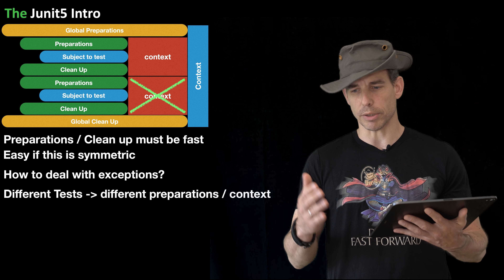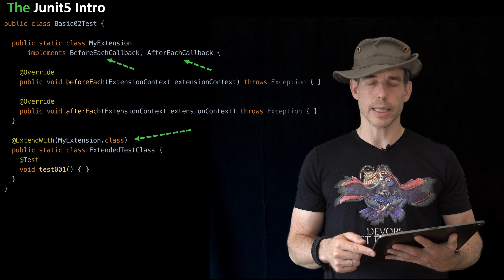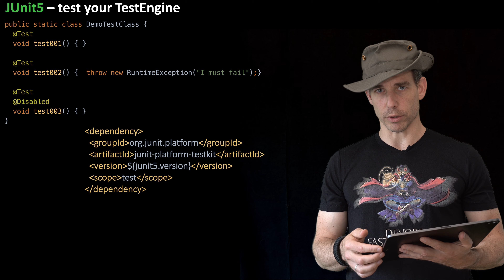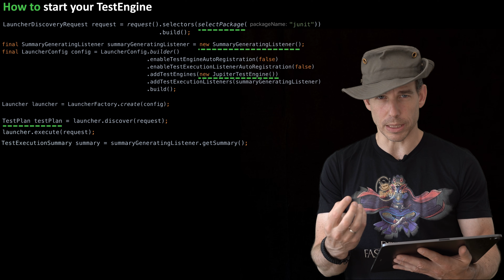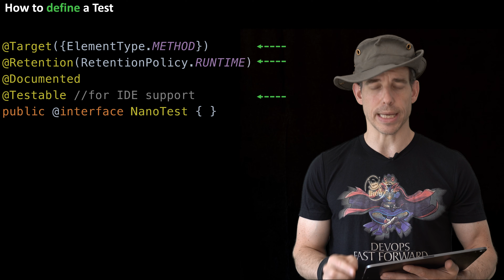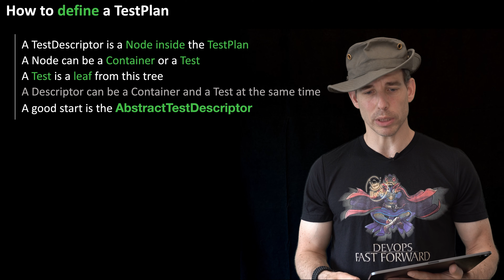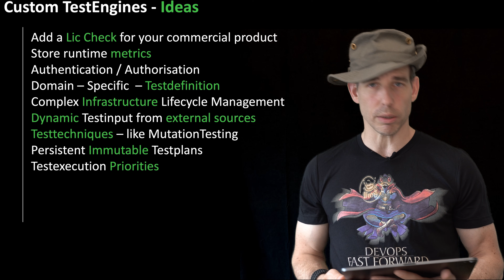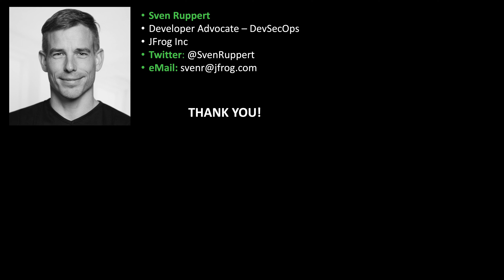Talk JUnit5 Custom TestEngines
JUnit5 bring uns einig neue Möglichkeiten und die beiden TestEngines ermöglichen den Einsatz in fast allen Bereichen der testgetriebenen Entwicklung auf der JVM. Alte Projekte profitieren von der Vintage-Engine und es kann fast immer der Bestandsquelltext basierend auf JUnit4 ausgeführt werden. Die Jupiter-Engine gibt einem alle Neuen Funktionen die das JUnit5-Team uns bereitstellt. Für die meisten Fälle ist es sehr angenehm und bietet die notwendige Flexibilität. Aber es gibt eben auch noch die anderen Projekte, die eben nicht mit dem Standart ausreichend versorgt sind. Jedoch auch hier bietet jUnit5 einen sehr starken Ansatz.

Die Rede ist von der Möglichkeit, eigene Testengines in jUnit5 einzubinden.
Aber was genau kann man nun damit machen? Welche Möglichkeiten ergeben sich und wann macht es überhaupt Sinn eine eigene Testengine zu entwickeln?

In dieser Session werden wir uns genau dieser Fragestellung zuwenden und unterschiedliche Einsatzmöglichkeiten und deren Implementierung ansehen.

Mit diesem Newsletter hast Du Zugriff auf die Folien meiner Videos und bist einer der Ersten, der über meine neuen Videos, Artikel und Blog-Beiträge informiert wird.
Außerdem erhältst Du immer die neuesten Informationen darüber, wo und wann ich in Kürze Online-Vorträge, Meetups und kostenlose Webinare halten werde damit Du dir einen Platz sichern kannst.